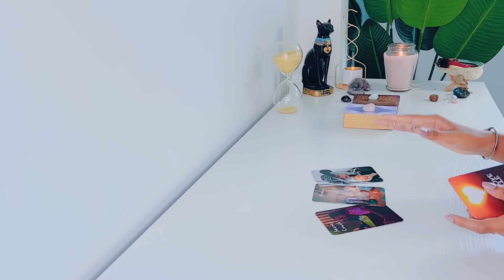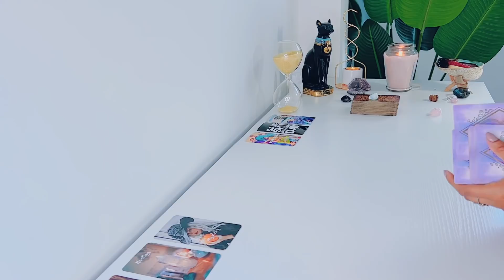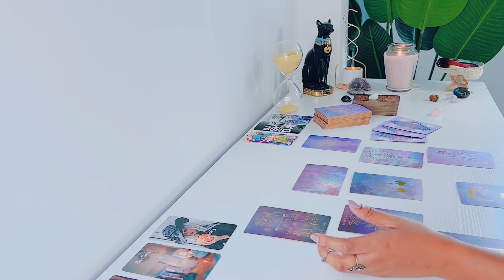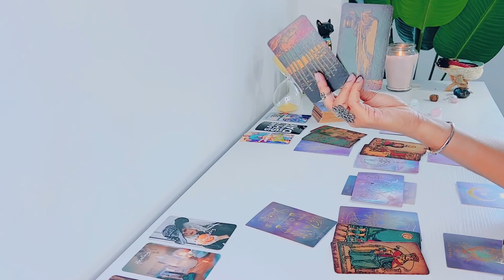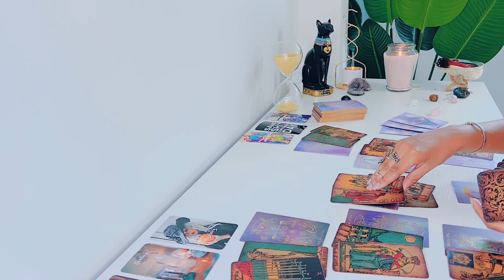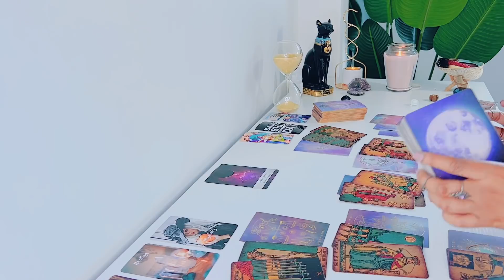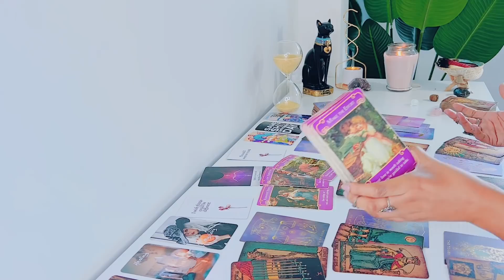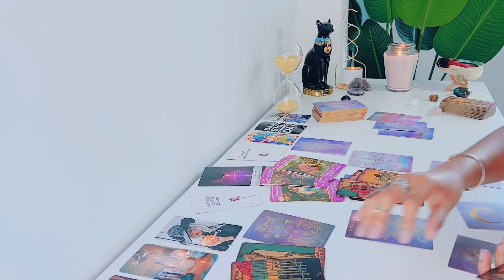Aquarius JUNE | They've Changed ....& You're Gonna Love It! - Aquarius Tarot Reading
Aquarius! Hope you enjoy your LOVE tarot reading! - Feline Intuition

'I MANIFEST'

FREQUENTLY USED TAROT DECKS:

Arcanum Tarot

Rider-Waite Tarot

Gilded Tarot

Angel Tarot

Angle Answers